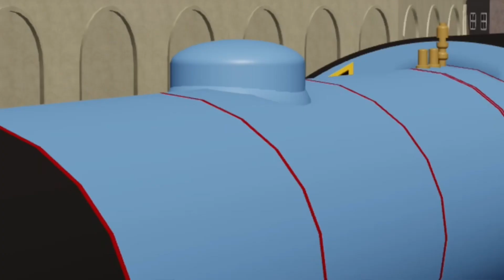Break My Stride ~ 4K Subscriber Special #3 (read description)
Sung by @headmasterhastings4884
Instrumental by @OneTramBand
Due to there being lots of 4K specials, this is will the last MUSIC VIDEO for the 4K video parade. I gotta get back to the KP23 series anyways. Sorry y’all!

fuck fuck fuck fuck fuck fuck fuck fuck fuck sorry gotta keep my comments.